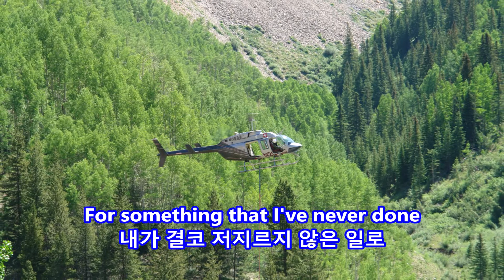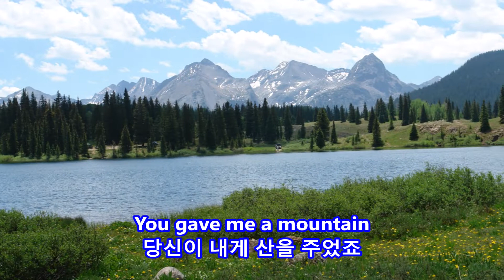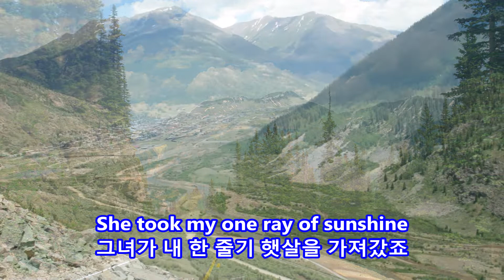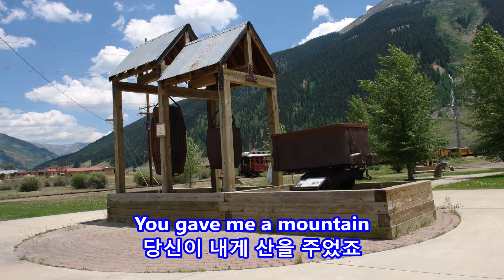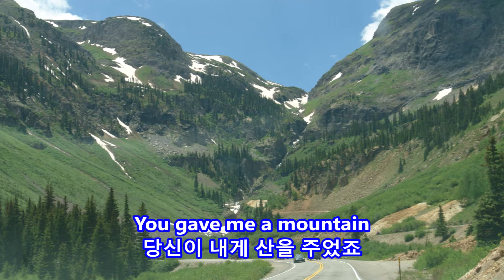You Gave Me a Mountain - Don McLean: with Lyrics(가사번역)|| Durango to Ouray, Colorado on June 20, 2006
Don McLean